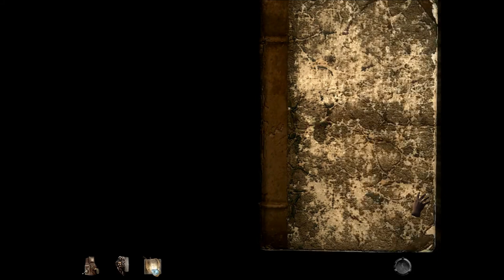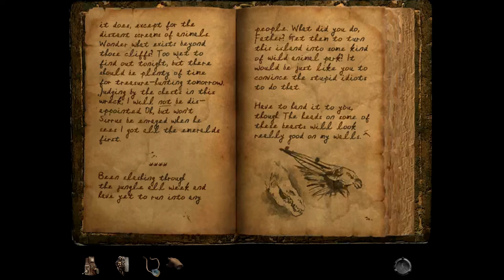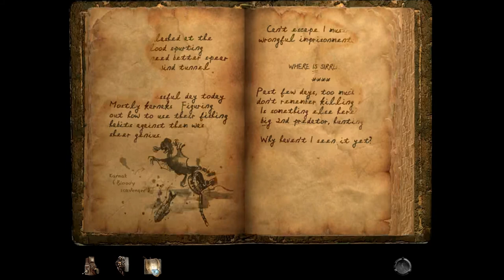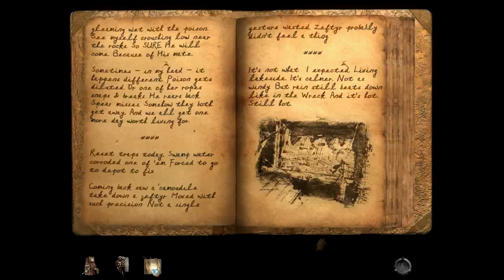RevDISplay 5: Journals and Character Development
Barely say a word this episode; I don't really think I have to.